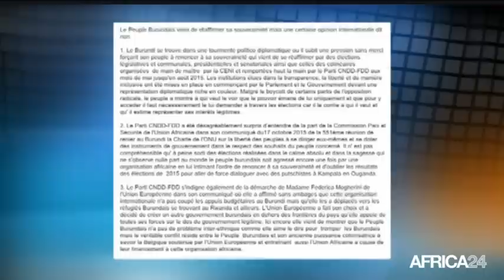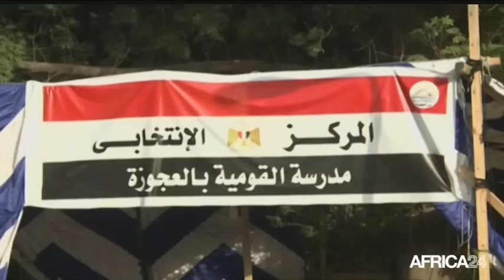AFRICA NEWS ROOM - L'élevage porcin au Togo: Un marché en plein essor (1/3)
Société, L’élevage au Sahel et en Afrique de l'Ouest, un potentiel négligé - L’élevage porcin au Togo: Un marché en plein essor